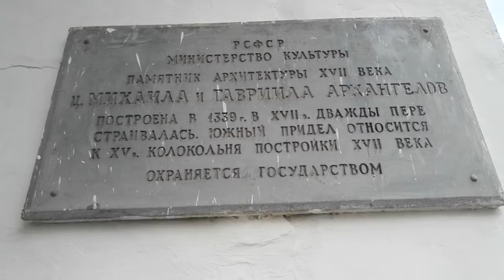Псков 28.07.18 прогулка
Церковь Михаила и Гавриила Архангелов с Городца — действующий православный храм в Пскове. Памятник истории и культуры федерального значения XV—XVIII веков. Находится в Среднем городе на Советской (быв. Великолуцкой) ул., д.